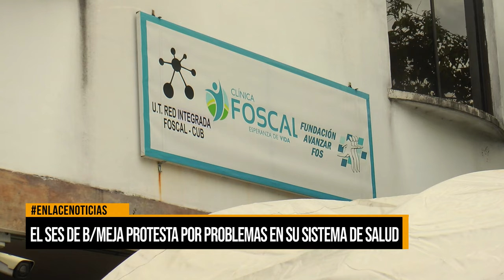El SES de Barrancabermeja protesta por problemas en su sistema de salud